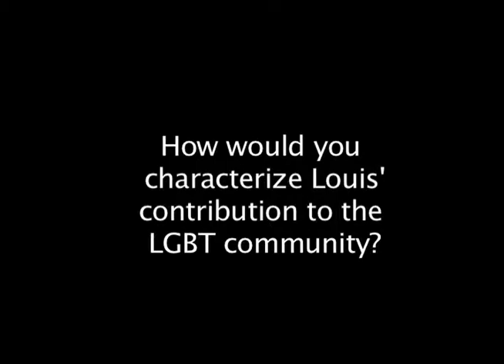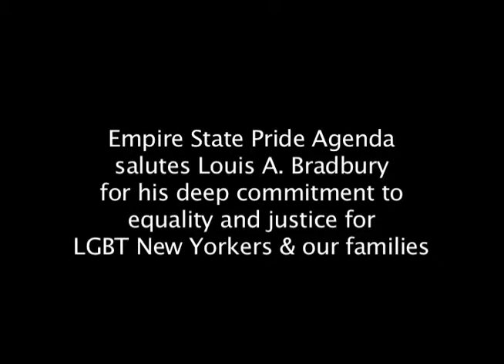Louis Tribute Video - Fall Dinner 2014